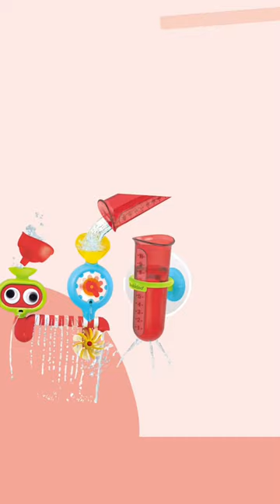5 Bath Toys for Babies & Kids That Are WORTH THE PURCHASE! 🫧 (The last one is our favorite)